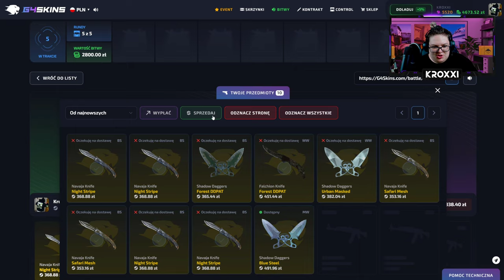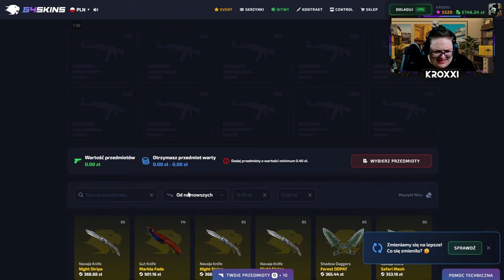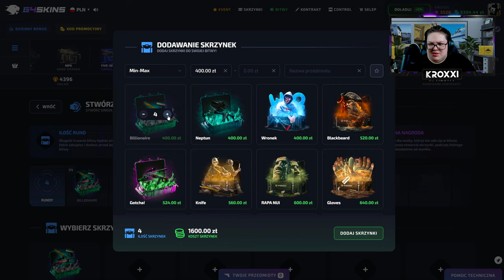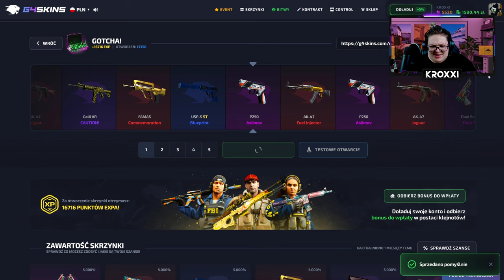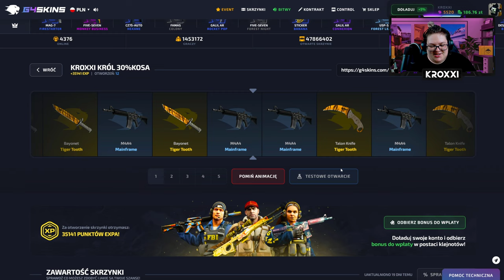⚡️ ZNAK od BOGA! 😶‍🌫️ | G4SKINS 💸